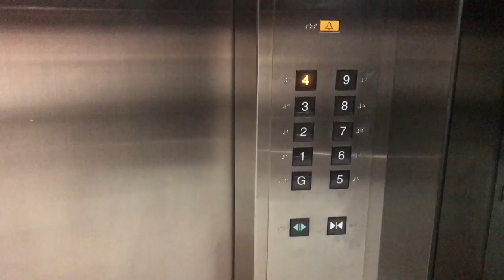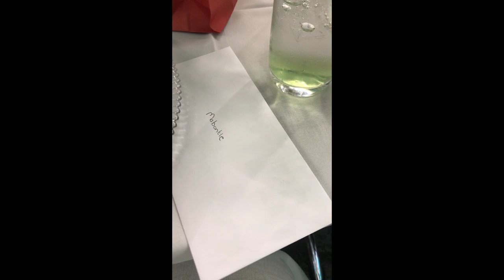Day In the Life of your favourite Young Professional | Come to work with me -Secret Santa Edition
Hellloooo

Welcome to my channel, So today's vlog you'll be coming to work with me ;) to experience a cute day in my life, we had secret Santa at work and I thought of Vlogging it for Vlogmas but now that is over so back to Normal vlogs :)

Also turn on your post notifications to get notified whenever I post A video :)